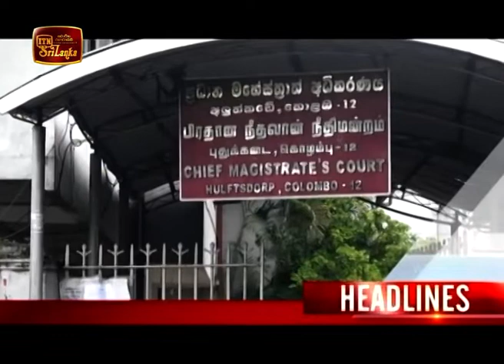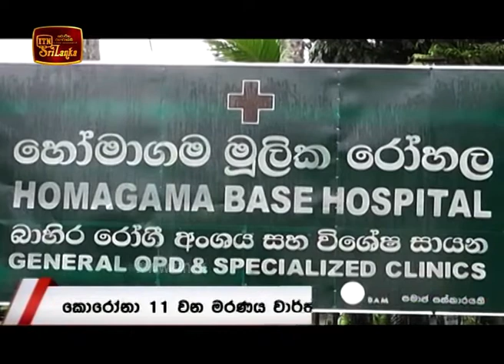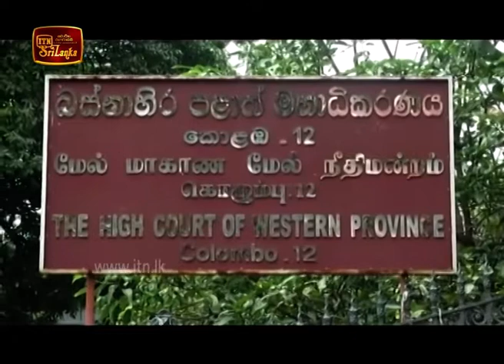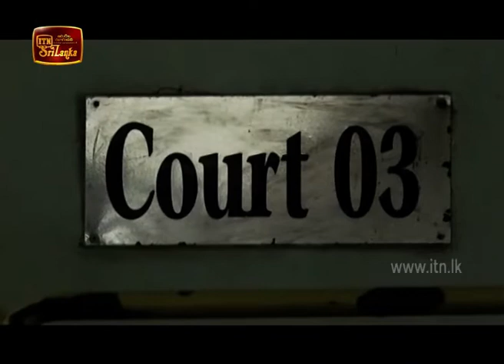ITN News 2020-06-01 | 09.30 PM